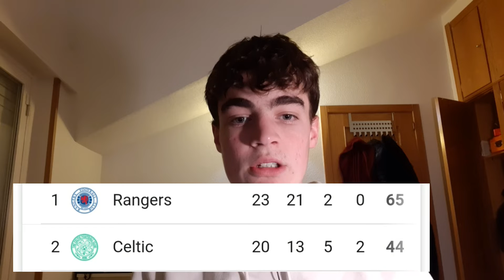7 RECORDS THAT WILL BE BROKEN IN 2021! (손흥 민)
In this video, Sean looks at 7 football records that will be broken in 2021!
including players like Ronaldo, Ramos and Heung Min Son(손흥 민).